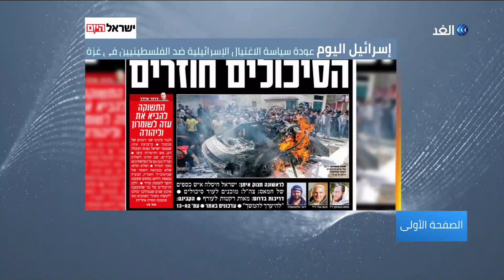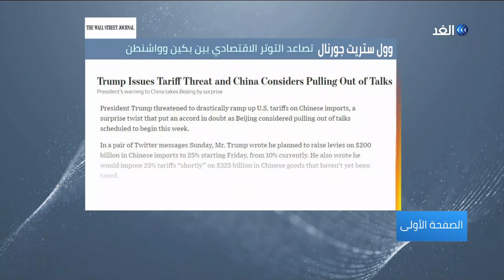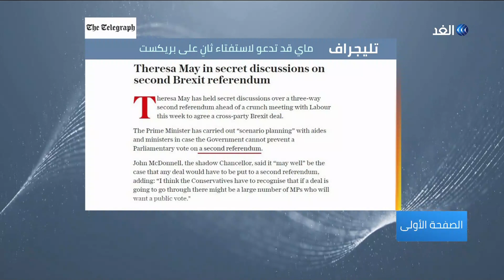عودة سياسة الاغتيالات ضد الفلسطينيين في غزة | الصفحة الأولى - 2019.5.6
إسرائيل اليوم : عودة  سياسة الاغتيالات إلى قطاع غزة
وول ستريت جورنال : تصاعد التوتر الاقتصادي بين بكين وواشنطن
إندبندنت :اعتقال شقيق بوتفليقه لمشاركته في اجتماعات مشبوهة
التليجراف : ماي تفكر في طرح استفتاء ثان على بريكست
مركز الأمن الأمريكي : شرق الفرات رافعة أمريكا لتسوية ما بعد الحرب
أهم عناوين الصحف العربية والعالمية الصادرة صباح اليوم، تناقشها الإعلامية سينار سعيد مع أصحاب الرأي والاختصاص في حلقة اليوم من برنامج